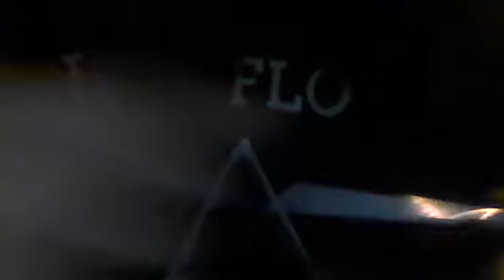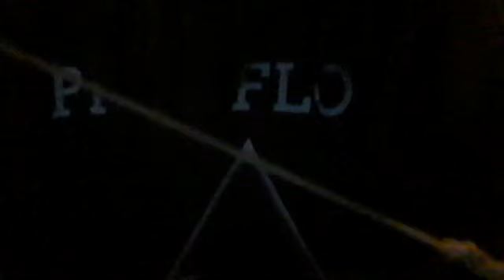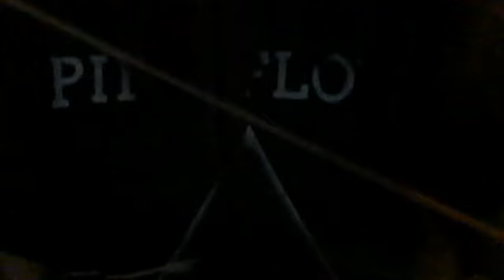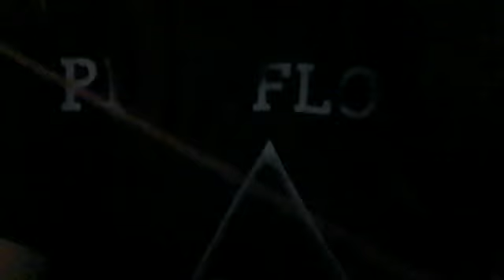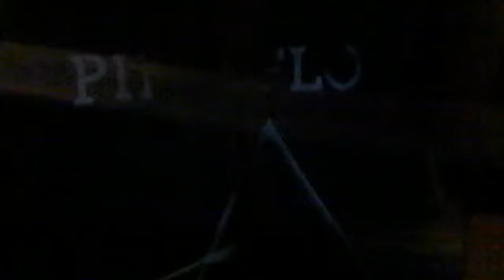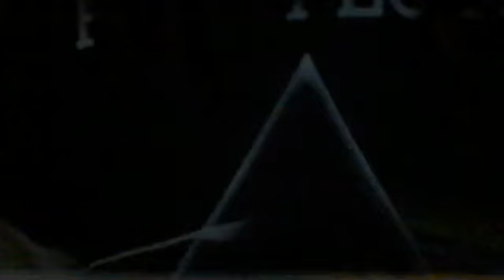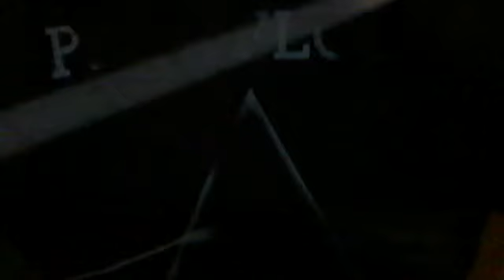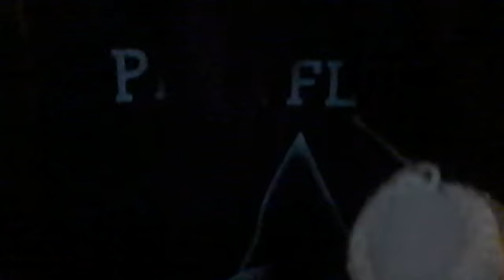how to crochet meowth part 6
on twitter Ashley Taylor
or facebook Ashley's Items
Pokémon Meowth  Pokémon Company